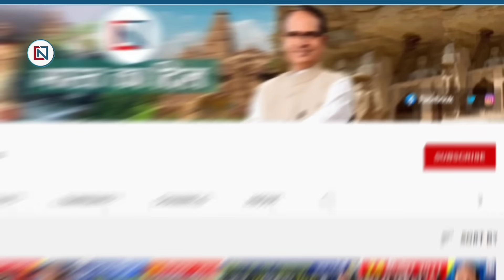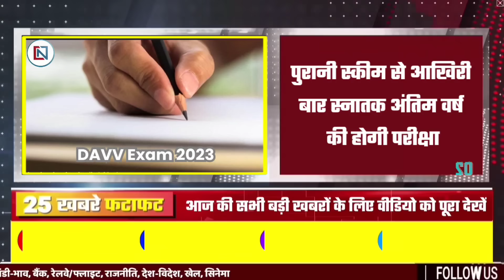1 December 2023 Madhya Pradesh News मध्यप्रदेश समाचार। Bhopal Samachar भोपाल समाचार Shivraj Singh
bhopal_news Fatafat25BadiKhabren, 27 नवंबर 2023, एमपी मुख्यमंत्री जन आवास योजना
1
10th and 12th board exams after two months
2
Under the old scheme, the final year graduation exam will be held for the last time.
3
High security registration number plate becomes mandatory in vehicles
4
Many trains of Bhopal Indore route canceled
5
Will give training for TB preventive therapy to doctors of every ward in Hamidia
6
Kamal Nath's allegation on the murder of Patwari; Said- Corruption flourished during Shivraj government
7
First Rajkumar Keswani Award to Journalist Dr. Vartika Nanda
8
Collector inspected fertilizer distribution and procurement centers
13
There was a huge increase in lentils, maize, moong, decline in wheat, soybean and tur.
14
NIA raid in MP, many important clues found
15
Farmers will get a big gift before the Lok Sabha elections!
16
SEBI's big decision, payment will be made on the day of trading
17
Customers happy, these 3 banks increased interest on fixed deposits
18
Unless population control law is made
19
Air India Express introduced Christmas discount offer
20
It is necessary to mix biogas in CNG and PNG, government took the decision
21
Effort to recover Rs 142 crore in Jabalpur
22
Once again India vs Pakistan
23
PM Modi's appeal to those getting married abroad
24
Government gave instructions to all states on the disease spread in China
25
BJP's training regarding counting